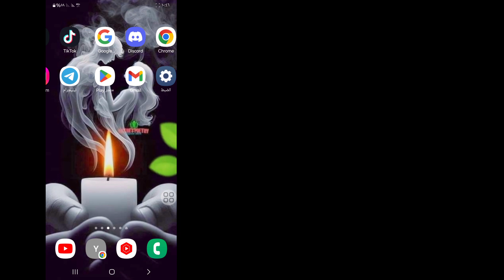كيفية تغيير رقم هاتفك على الفيسبوك | إزالة رقم الهاتف على الفيسبوك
سأوضح لك هنا في هذا الفيديو [ كيفية تغيير رقم هاتفك على الفيسبوك |  كيفية إزالة رقم الهاتف على الفيسبوك] . لذا شاهد هذا الفيديو بعناية ولا تفوت هذا الفيديو إذا تخطيت هذا الفيديو فلن تفهمه جيدًا، لذا إذا كانت هناك أي مشكلة، يمكنك أن تسألني وتعلق أدناه وسأحاول حل مشكلتك  مشكلة إذا أعجبك هذا الفيديو، يرجى النقر على "أعجبني" والاشتراك في قناتي، شكرًا لك.🙏